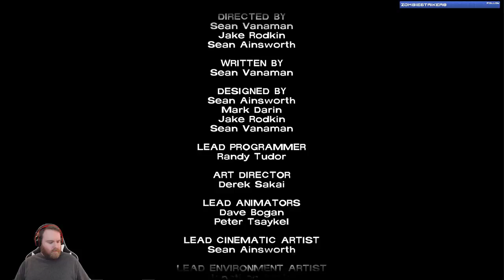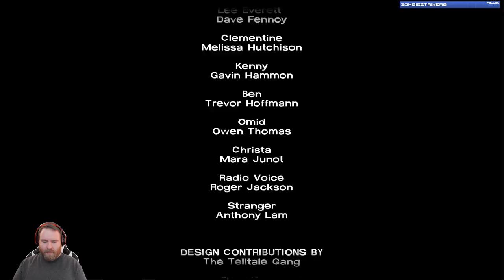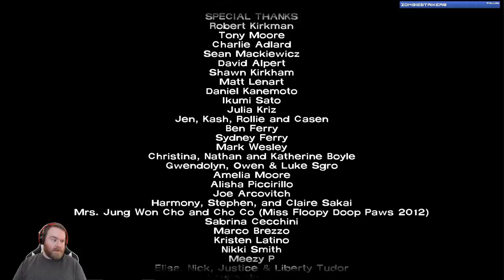Taylor Plays The Walking Dead Season 1 Episode 5: No Time Left